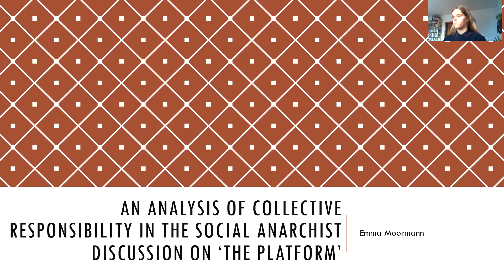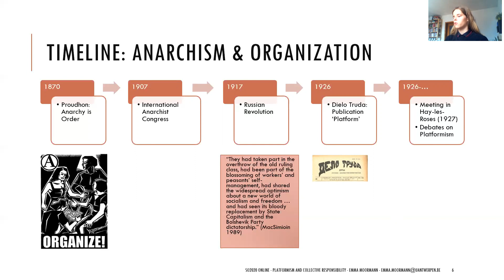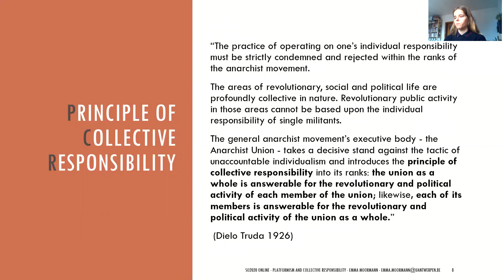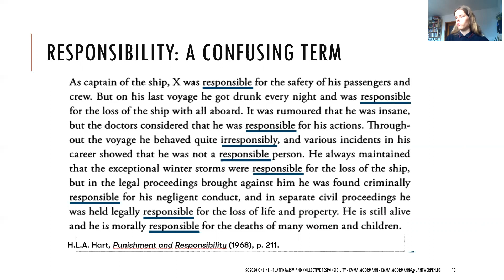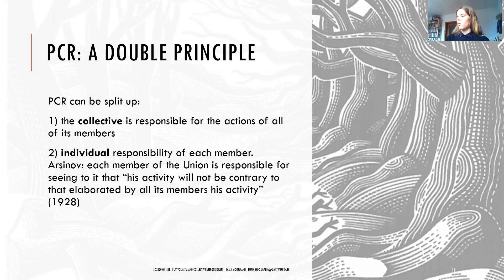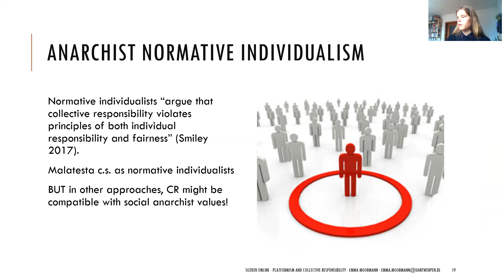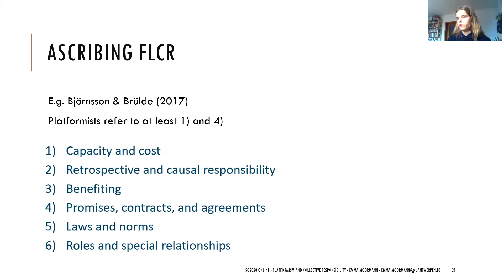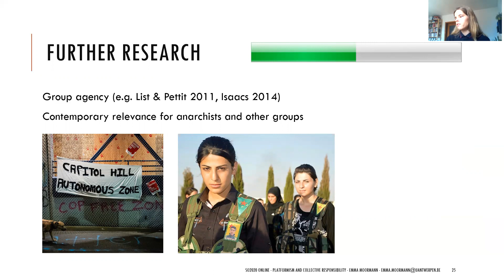Platformism and Collective Responsibility 20 min clip SO2020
Emma Moormann talks about anarchism and collective responsibility at the 2020 online conference of social ontology.